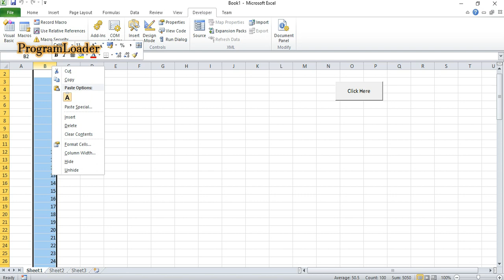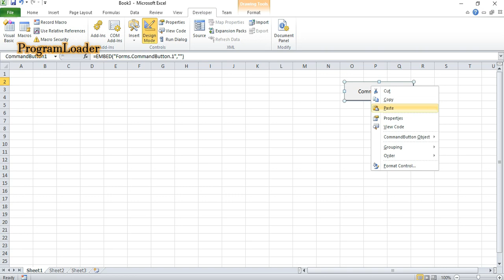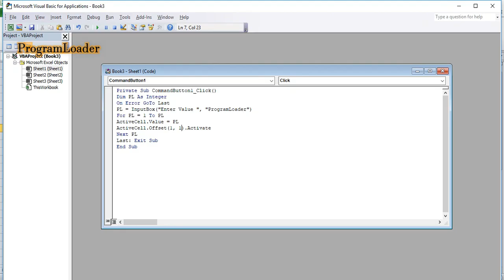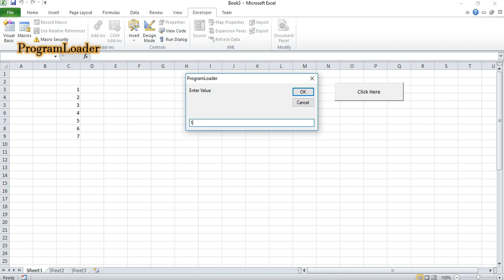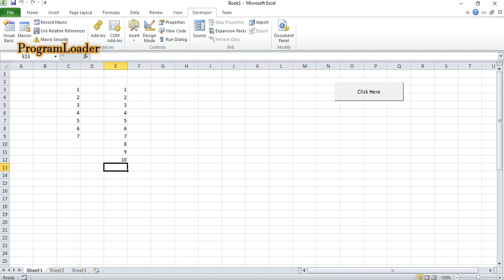বাংলা টিউটোরিয়াল || VBA || Generate Serial Number Upto Given Value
Print Serial Number upto Given Number in one click in Advance Excel(VBA)